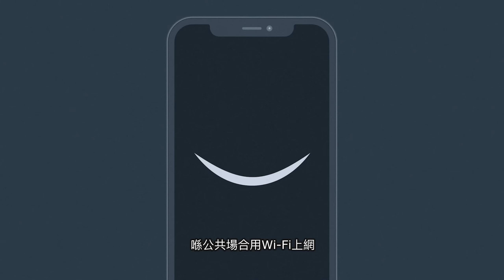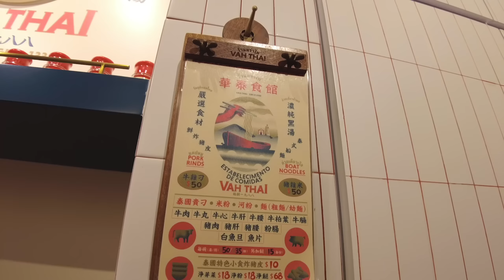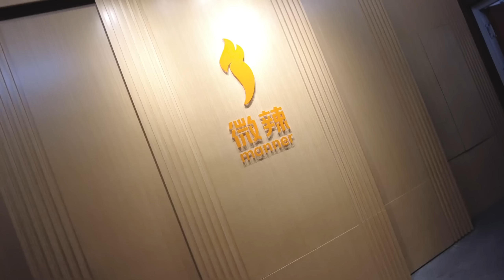呢班葬愛家族有D嚇人；帶你地去我中意既泰色麵店！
►立即下載Surfshark VPN

即可享有一七折及三個月免費試用優惠